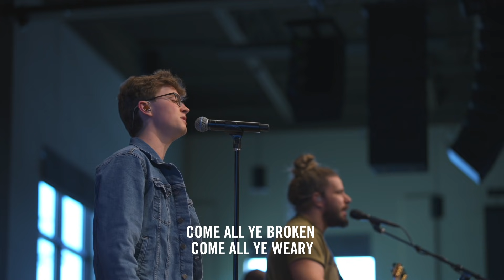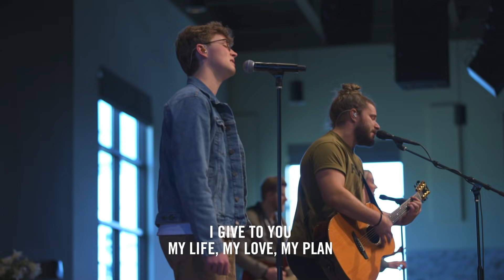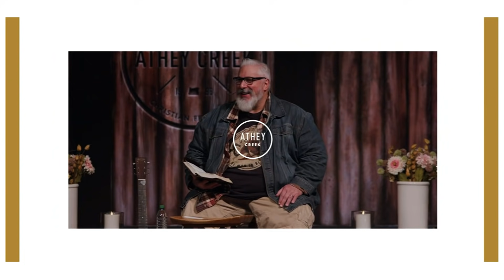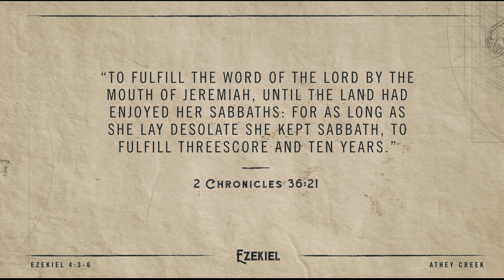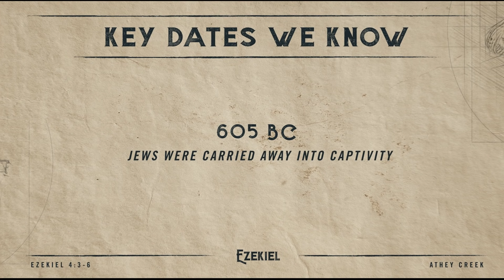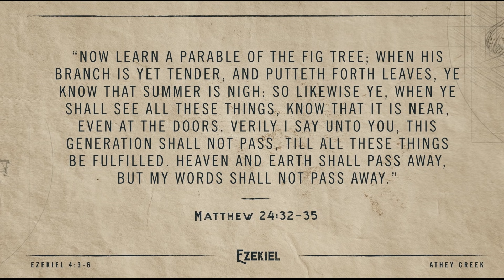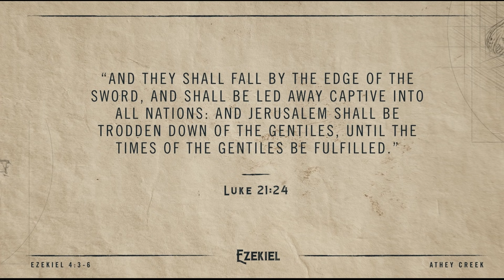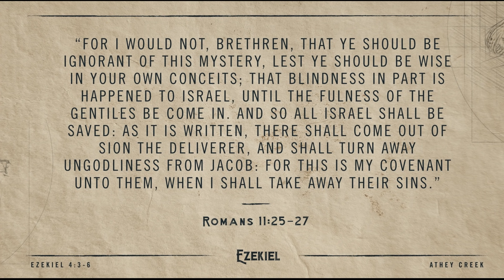April 11, 2021 | The Proof is in the Prophecy - Brett Meador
Ezekiel puts on a strange demonstration to show the Jews how long they will be cursed and driven from their land. As we do the math behind his illustration in Ezekiel 4:3-6, we see the Bible’s perfect predictability regarding past events and how they pertain to things yet to come.